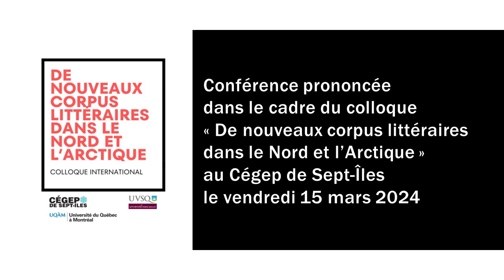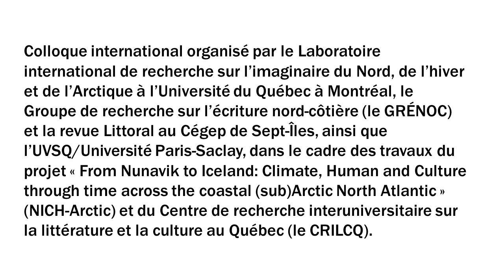Littérature et vieillissement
Conférence de Margery Vibe Skagen de l’Université de Bergen (Norvège) intitulée « Une carte sans frontières : de nouveaux corpus littéraires pour l’étude du vieillissement ». Enregistrée le 15 mars 2024 lors du colloque «De nouveaux corpus dans le Nord et l'Arctique» organisé par le Cégep de Sept-Îles, en collaboration avec le Laboratoire international de recherche sur l'imaginaire du Nord, de l'hiver et de l'Arctique de l'Université du Québec à Montréal.